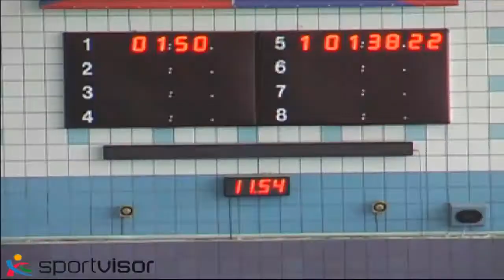100 м баттерфляй девочки 1 заплыв